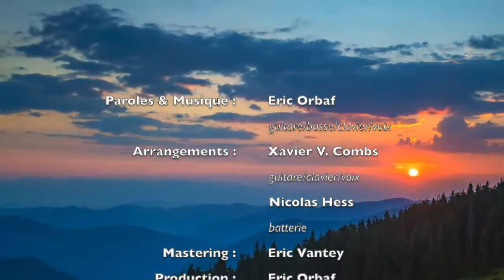Solstice // Orbaf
Arrangements : Xavier V. Combs & Nicolas Hess.
Mastering : Eric Vantey.
Produit par E. Orbaf.